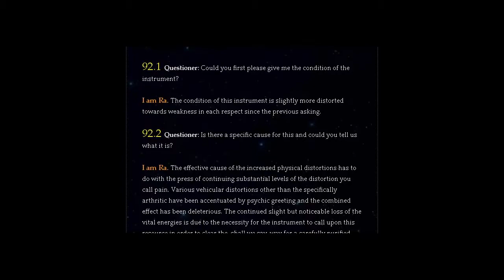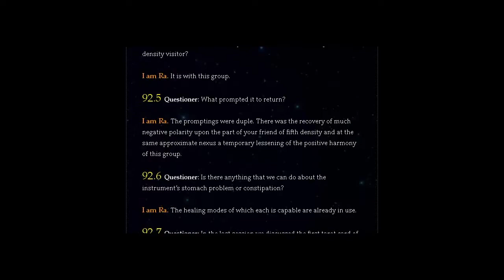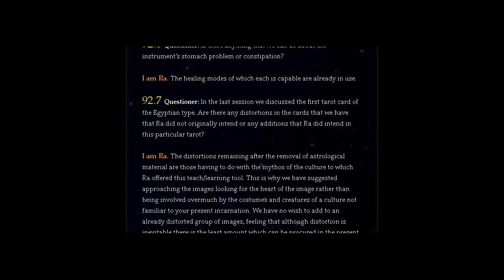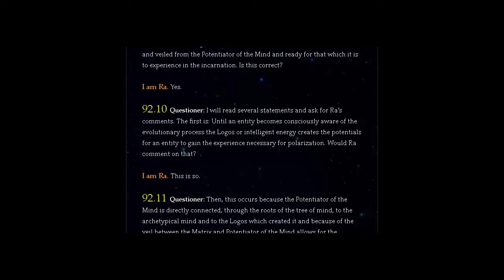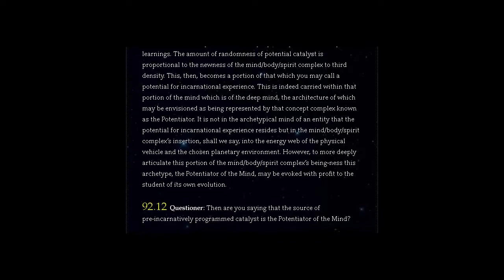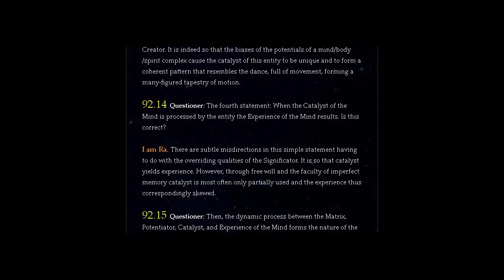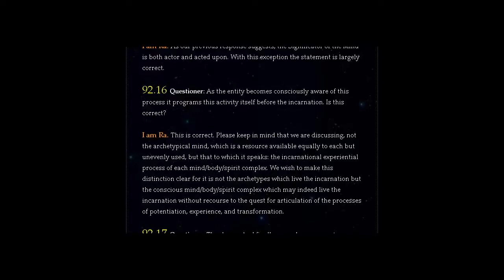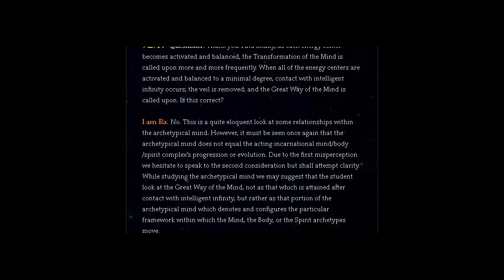THE LAW OF ONE | SESSION 92 PART ONE